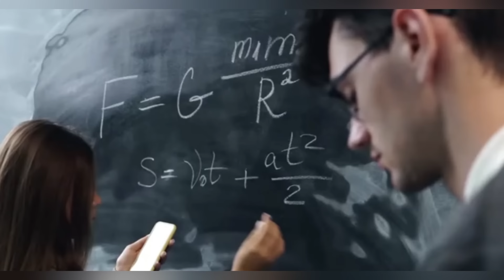Изменил взгляды и вернулся в Россию. Алексей Серебряков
Алексей Серебряков – медийная личность, известный человек. Он не только одаренный и талантливый актер, но и порядочный гражданин. Да и в семейной жизни – однолюб, который принял отпрыска своей избранницы и усыновил еще двоих детей. Вот только в нашей стране отношение к актеру не однозначное. Причина лежит на поверхности – некоторые его высказывания и переезд с семьей в Канаду. Что известно об Алексее Серебрякове, который продолжает работать в России, а вот место его жительства теперь непонятно?